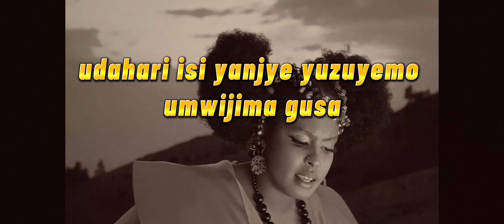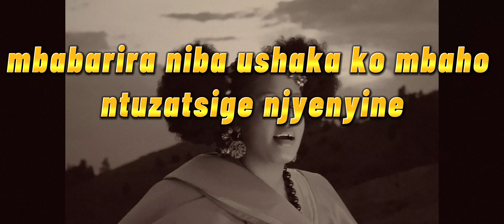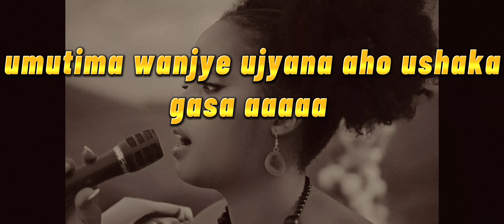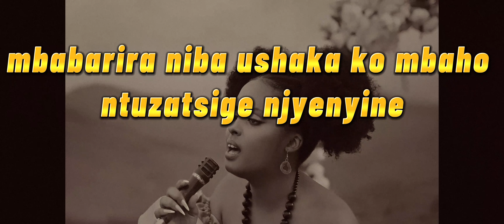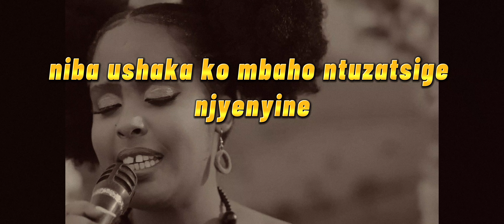Ariel Wayz - Wowe Gusa ( Official Lyrics Video)